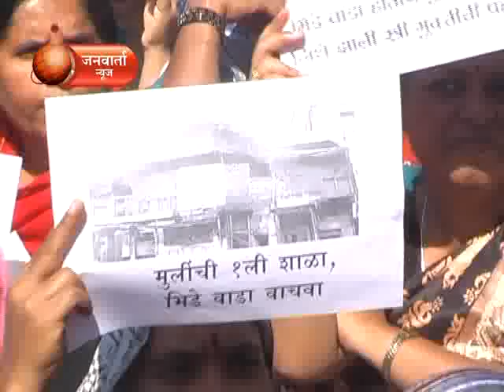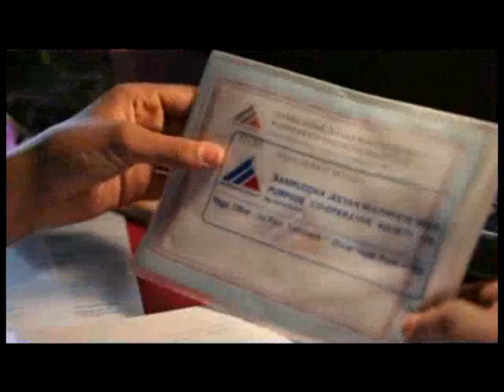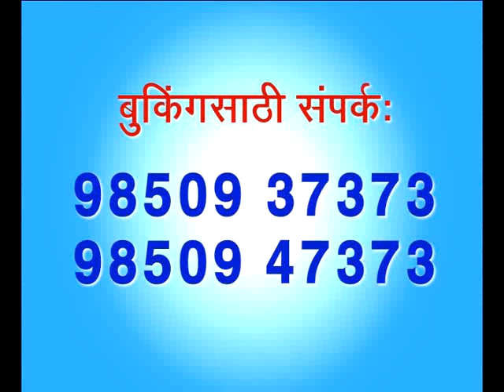JANWARTA NEWS 07 JANUARY 2014